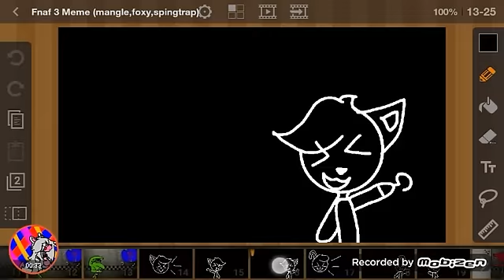fnaf 3 meme (mangle,foxy,spingtrap) (OLD)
This is a ship war between fangle and springle